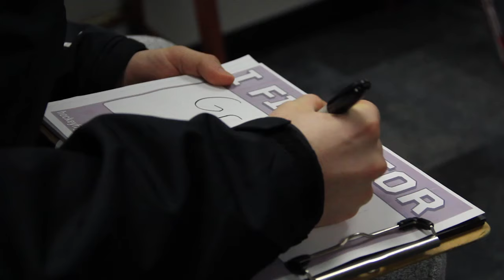Liberty Hockey Fights Cancer-Jeff Wilson